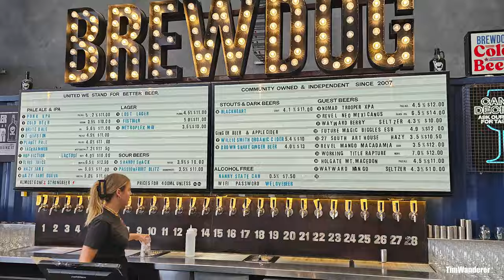🛥️🎣🌉 SNAPPER HONEY HOLE IN 【BRISBANE RIVER】 NEAR GATEWAY BRIDGE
It was just a little relaxed fishing trip on the Brisbane River with some new friends I've made on FB.  We didn't have any specific areas or locations to try out, and catching cat fish after cat fish was almost expected.  I didn't fish much, and just hung a rod with a sabiki rig and a very heavy sinker jigging on its own.  As we drifted further east from the Gateway Bridge at sunset, the reel started screaming, and we had snapper after snapper on a very specific spot.  Turned out we drifted right on top of a snapper honey hole.  Check out the video to find the exact spot.

▬ MUSIC ▬
Care by Roa